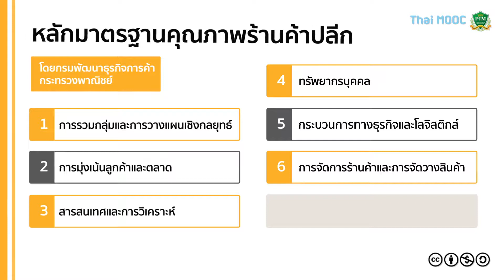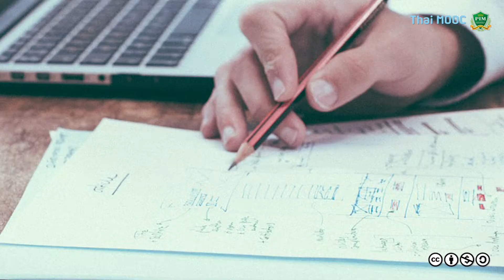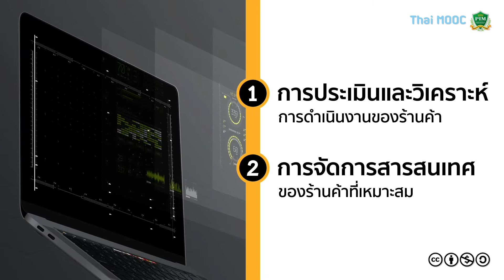PIM005 ชม. 9 1 มาตรฐานร้านค้าคุณภาพในธุรกิจค้าปลีก Part 1